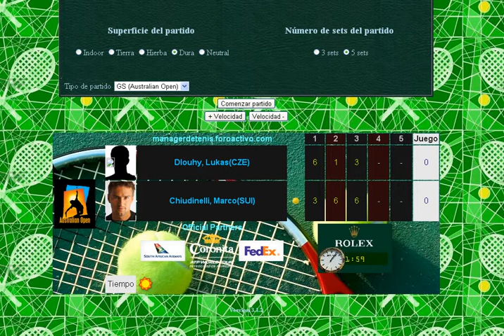Dlouhy vs Chiudinelli